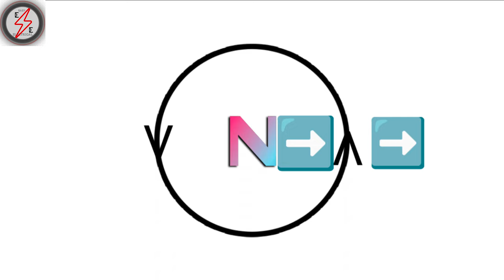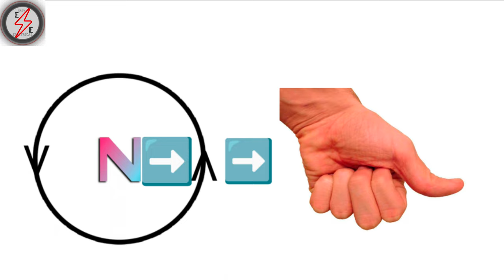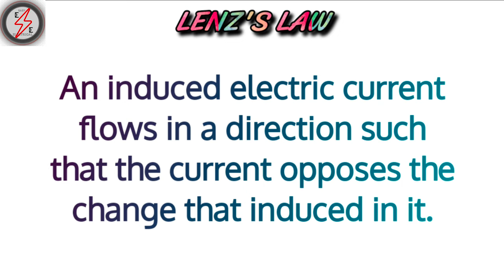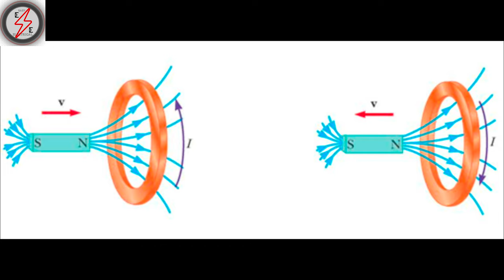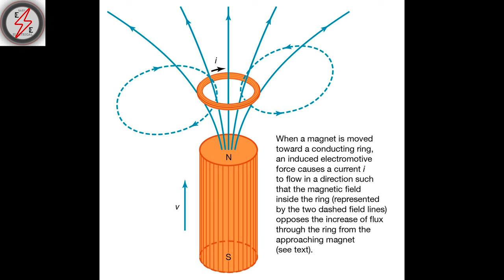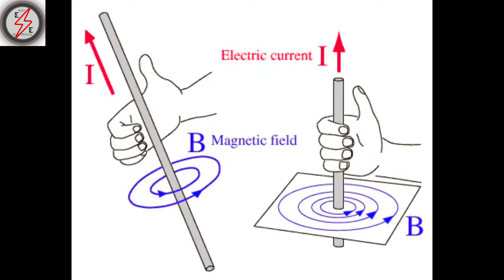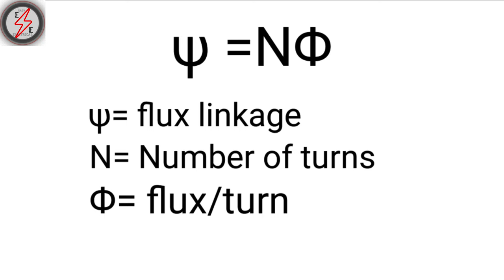LENZ'S LAW EXPLAINED II BENGALI IIEASY ELECTRICAL II BANGLA II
In this video I explained about LENZ's law electromagnetic induction faradays first & second law

THIS IS A EDUCATIONAL VIDEO . IF YOU HAVE ANY QUESTION ABOUT THIS VIDEO PLEASE LET ME KNOW BY USEING COMMENT SECTION AND ALSO YOU CAN SUGGEST ME ANY TOPIC YOU WANT TO KNOW OR IMPROVE MY VIDEO.